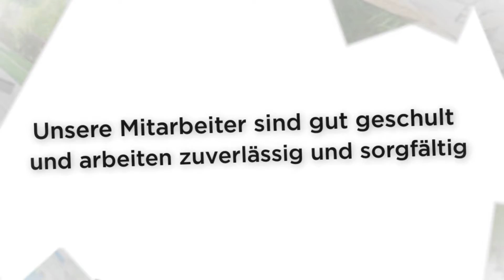Alka Galabau - Galabau Rollrasen in Enkenbach-Alsenborn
Wir sind „Alka Galabau“ in Enkenbach-Alsenborn, Ihr Garten und Landschaftsbau Profi. Sie benötigen eine neue Terrasse, neue Pflasterungen oder wollen einfach nur Ihre Hecke geschnitten haben? Dann sind Sie bei uns genau richtig! Unsere Mitarbeiter sind gut geschult und arbeiten zuverlässig und sorgfältig, außerdem arbeiten wir mit modernen Gartenwerkzeugen. Wir geben unser Bestes, denn Ihre Zufriedenheit ist unser Antrieb. Kommen Sie auf uns zu und lassen Sie sich ein unverbindliches Angebot schicken. Wir freuen uns auf Ihren Auftrag!

Alka Galabau
Auf dem Hahn 18
67677 Enkenbach-Alsenborn